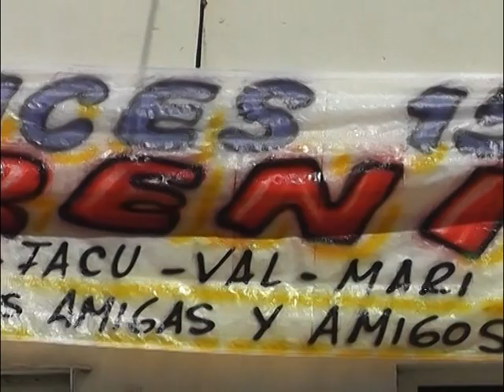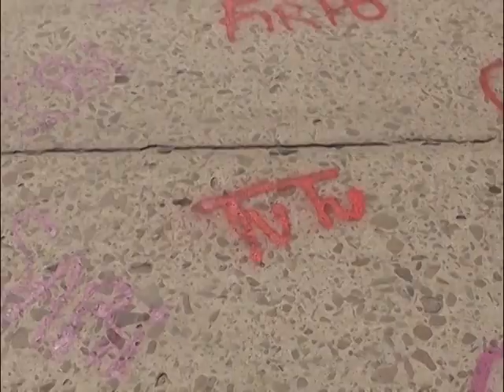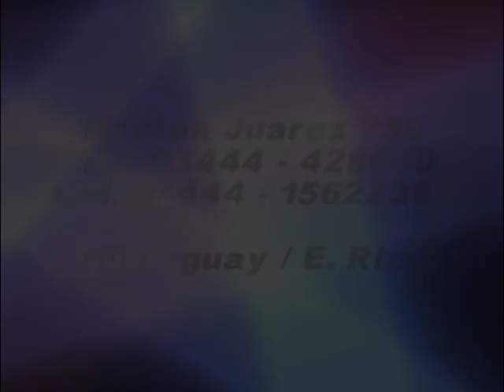engrudete 15 años Renata Moran